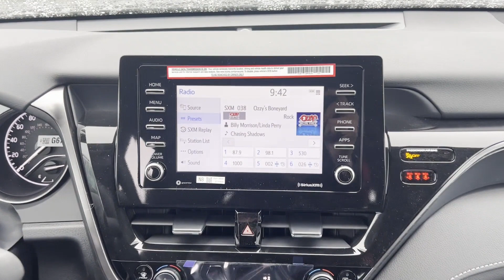2024 Toyota Camry SE Newton, Sparta, Ledgewood, Dover, Lafayette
2024 Toyota Camry SE 4T1G11BK0RU130801 Video